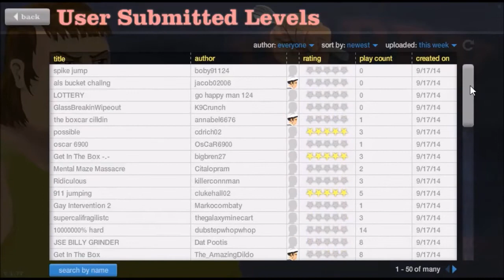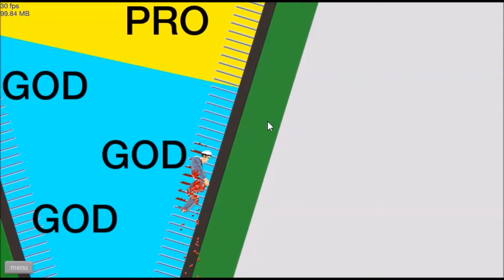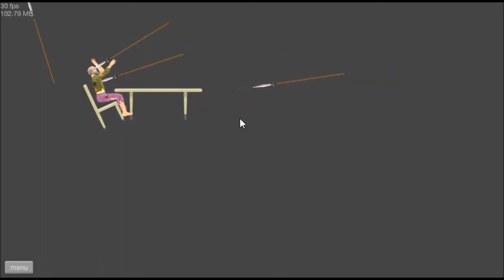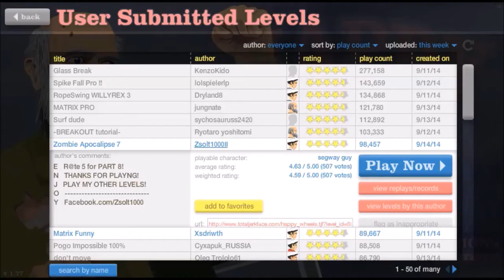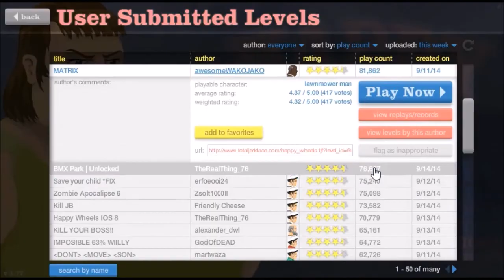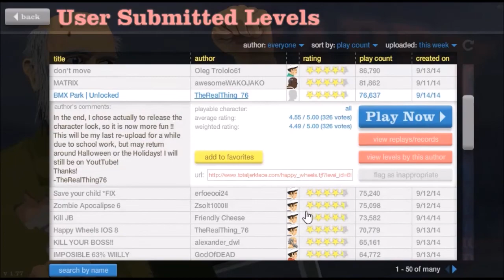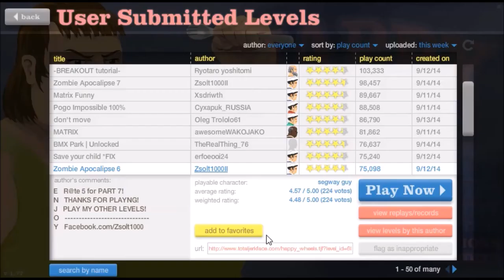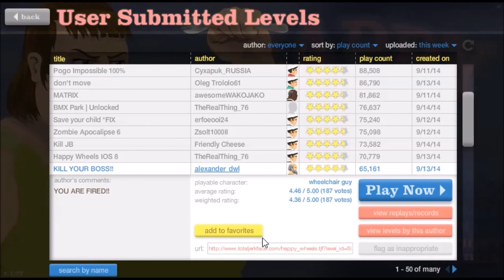Прохождение Happy Wheels ► Возвращение легенды ◄ #1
Пожалуйста!